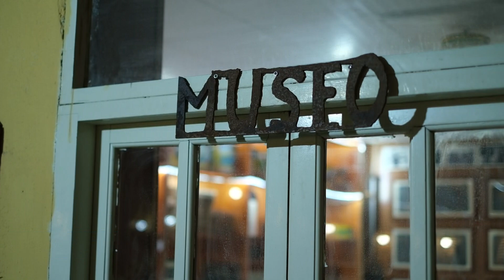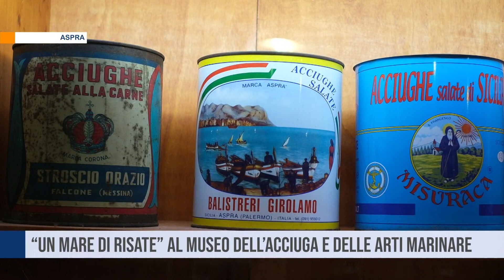“Un mare di Risate” al Museo dell’Acciuga e delle Arti marinare di Aspra .24 10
Si è conclusa la seconda edizione di “ Un mare di Risate” . Una rassegna di spettacoli comici, con la direzione artistica di Toti e Totino,  ad ingresso gratuito, ospitati in un contesto emozionale e culturale di grande fascino come il baglio del  Museo dell’Acciuga e delle Arti marinare di Aspra. Ultimo ad esibirsi l’attore Marco Manera.
Intervista :
Marco Manera, attore e monologhista comico